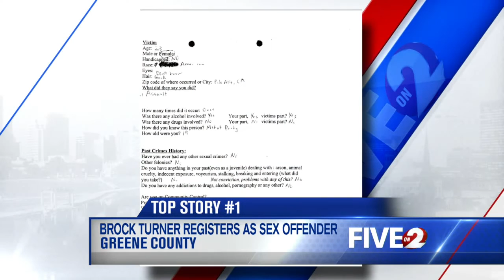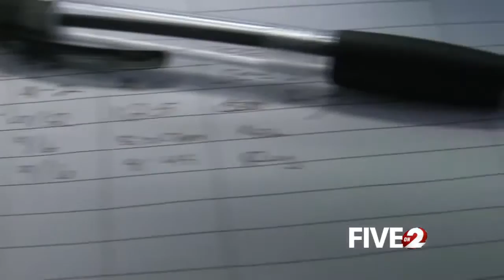Turner registers as sex offender